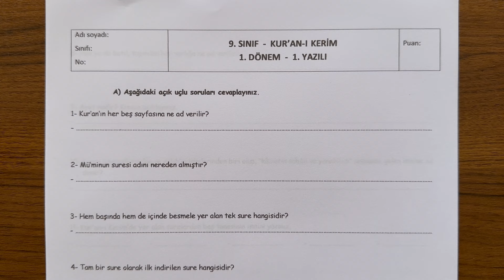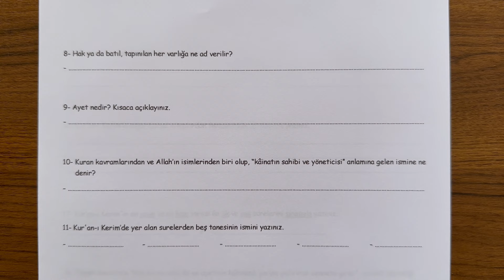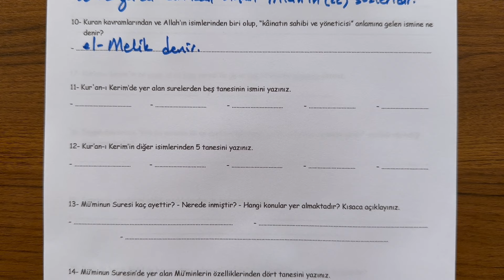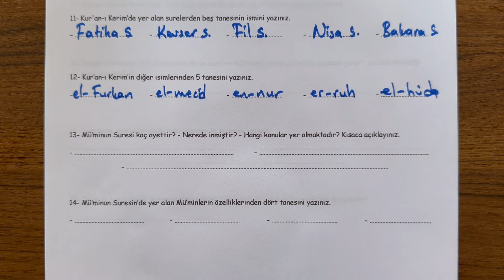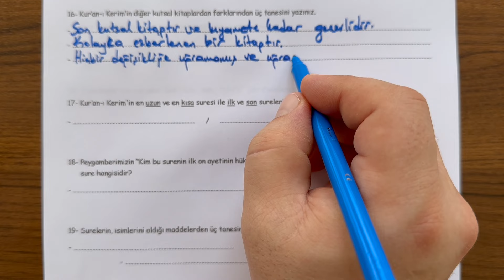9. Sınıf Kur'an-ı Kerim 1. Dönem 1. Yazılı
9. Sınıf Kur'an-ı Kerim dersi, 1. Dönem 1. Yazılı soru örneklerini sizlerle paylaşıyoruz.  İyi seyirler,  iyi çalışmalar...